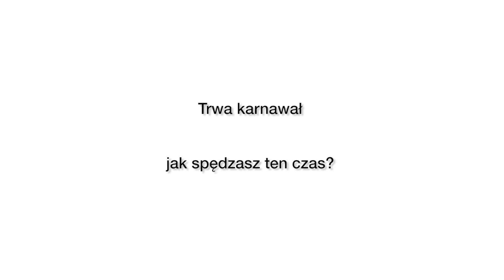2018.01.12 Trwa karnawał jak spędzasz ten czas?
Trwa karnawał

jak spędzasz ten czas?